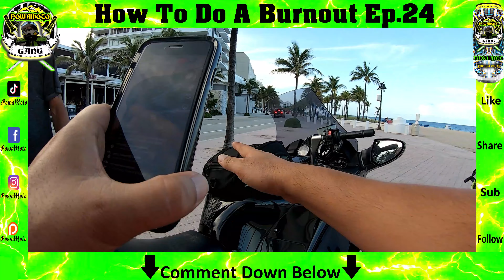How To Do A Burnout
EP. 24 How to do a burnout for beginners.

In this episode join Sky and one of his subscribers turned PowaMoto Gang as they cruise and stunt!! Learn how to properly do a burnout.

Powamoto Gang is a group in Miami Performing Motorcycle Stunts & Motorcycle Riding.  The Powamoto Gang don't sleep 2019 stunt ride has hundreds of motorcycles from all over the U.S. come enjoy some wheelies on their highway.

Chapters:
0:00 Start
0:05 Burnouts
1:00 Review of the Dragon Slayers Bike the 2012 Kawasaki Concours 14
1:31 Tank Bag for the 2012 Kawasaki Ninja ZX 10R
2:08 Tail of the Dragon Discussion
2:25 2012 Kawasaki Concours 14 Review Bike Details
2:52 Bikini Time at the Beach
3:25 Burnouts
5:00 Fly By
5:34 Burnouts in Front of Girls
6:09 How to Do a Burnout
6:54 Burnout
7:13 Wheelies
8:17 Burnouts
8:59 Family Donation

However Sky Champion the host of the show enjoys his riding time. he is focused on his community and giving. In fact so much so, that he is and always will be. "A MISSIONARY ON A MOTORCYCLE" PLEASE support the Sky Champion he can't do it without you. Right here :

Getting to ride the highways of Miami with the Powamoto Gang riders at their weekly fun rides in 2021. Hang on tight because this weeks vlog is fast and high speed! ENJOY  You should always wear protective riding gear when learning a new trick including, a DOT approved helmet, riding gloves, Kevlar jeans, motorcycle jacket, and ankle high rider's shoes. Tires also should be at the proper PSI to ensure good traction to the ground.

If you like cool motovlogs and a fun new taste on the sport bike scene, you have come to the right channel for all you motorcycle questions and how to videos! Being a motovlogger that pushes the limits on stunt riding and bikes is all part of the lifestyle!

Sky Champion has been on bikes all over the United States of America and has close ties with some of the best out there.  He's traveled throughout the Mid-East with over 400k miles in 31 years.

"POWAMOTO GANG"

Facebook POWAMOTO
Music in this video
Listen ad-free with YouTube Premium
Song
Rerun
Artist
JMPSCR
HEXACORP LTD; BMI - Broadcast Music Inc., Hexacorp (music publishing)